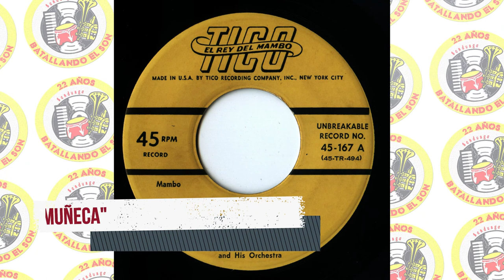Tito Rodríguez And His Orchestra - La Muñeca / SANDUNGA!